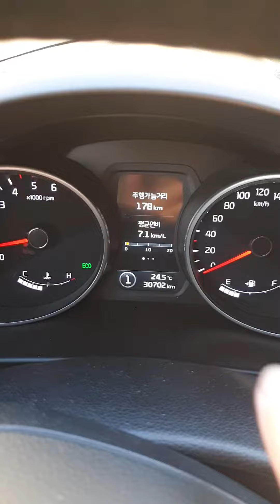오토차량 기어 수동 변속하기